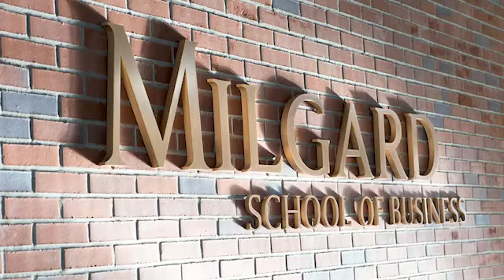Faculty Focus - Accounting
Gary Viers, Accounting Teaching Professor, described his journey from the farm to the business world to teaching in the classroom. Business is Personal at the Milgard School of Business.